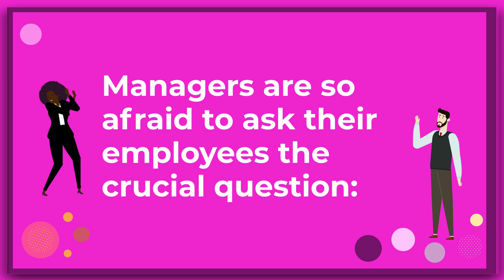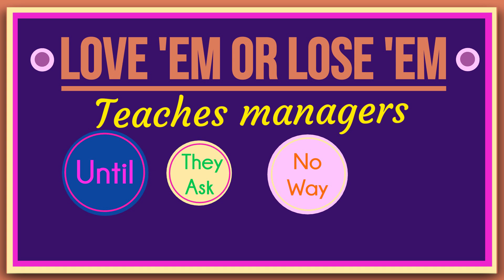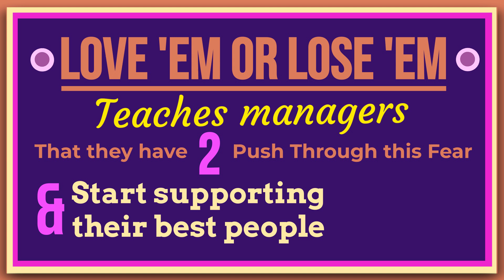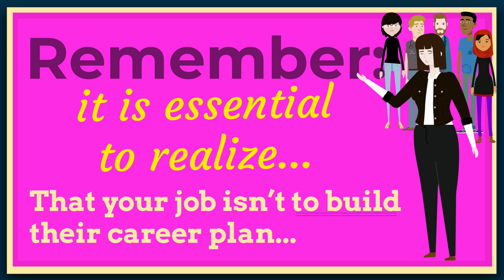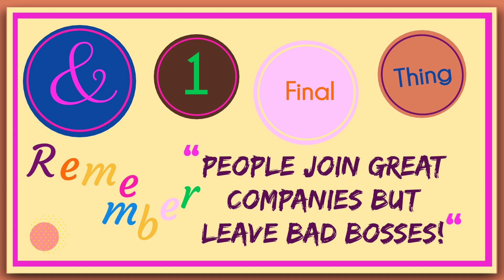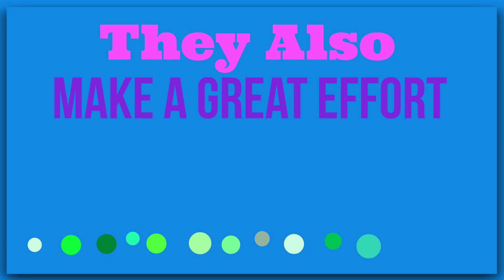Love 'Em or Lose 'Em By Beverly Kaye and Sharon Jordan-Evans: Animated Summary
Today’s big idea comes from Beverly Kaye and Sharon Jordan-Evans and their bestselling book – ‘Love ‘Em or Lose ‘Em’. The book offers a thorough guide for managers on retaining their best employees and, equally important, how to keep them engaged and committed.

As always, we highly recommend reading the whole book.

We have identified and compiled 4 Big Ideas from the book:

Big Idea #1 – Ask before it is too late
More often than not, managers are so afraid to ask their employees the crucial question: ‘What will It take to keep you’ that they end up asking it during the ‘exit-interview’ when the ship has most likely already sailed. They worry that they will not be capable of fulfilling any requests – like an increase in salary, education, or promotion and hence they often simply refrain from asking.

‘Love Em or Lose Em’ teaches managers that they have to stop guessing and presuming. Until they ask, they have no idea of knowing what desires and needs their employees have.

#2 – The only way – isn’t – up
Research has shown that career opportunities are one of the primary reasons people stay and perform. Nonetheless, many managers refrain from supporting the career plans of their talented employees, and some even hold them back because they fear that their departure will hurt their team's performance. Ironically this strategy often backfires, and some of their best people walk. Often to the competitor.

‘Love Em or Lose Em’ teaches managers that they have to push through this fear and start supporting their best people, even if this means losing some of them.

Here is a list of alternatives to ‘moving up’.

- Enrichment: Growing in place through Education or increased Responsibility.
- Lateral Movement: Moving across divisions or functional areas.
- Exploration: Temporary moves intended for researching other options.
- Re-alignment: Moving gracefully downward to open new opportunities.

Remember: As a manager, it is essential to realize that your job isn’t to build their career plan but to support them along the way.

#3 – Show Respect, be Honest and Give Them Space
As a manager, you can dramatically increase the possibility of your people staying by:

- Giving them space to be self-directed
- Allowing them to manage their own time,
- and by encouraging them to work and think in new ways.

#4 – Get it right from the beginning
The ‘Love Em’ approach’ to retaining and gaining talent starts with the hiring process. Getting the right people through the door in the first place increases the possibility of keeping them.

‘Love Em’ managers know this and therefore view hiring as one of the most critical tasks on their plate. They know that finding the right candidate is crucial and go to great lengths to find the right fit - both culturally and professionally.

They also make a great effort when on-boarding new employees to make them feel welcome and valued from day 1.

In the video, we will review each Big Idea in further detail, we hope you will enjoy it!! If you do please remember to give it ‘a like’ and to share it with your network and on your social media.

If you have any thoughts, insights or ideas for books to cover we’d love to hear from you.

If you are intrigued and would like to get more insights on BigIdeasGrowingMinds visit our